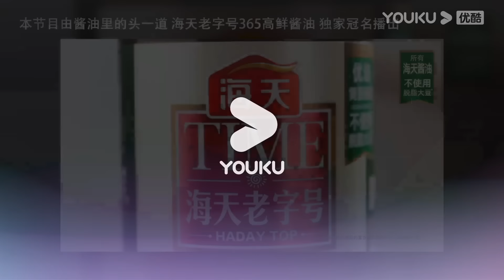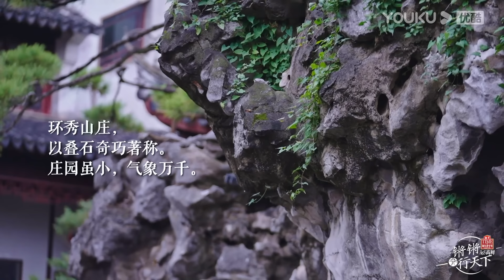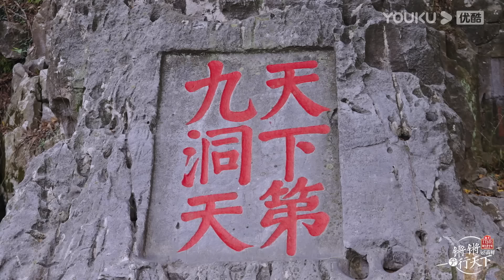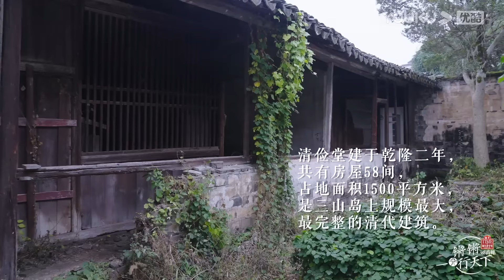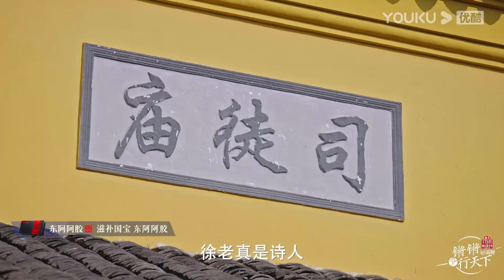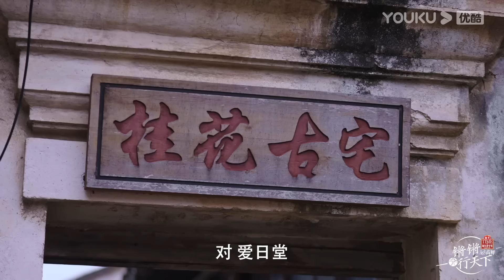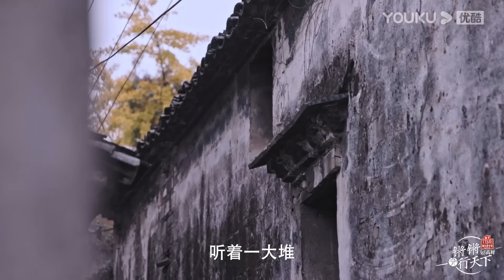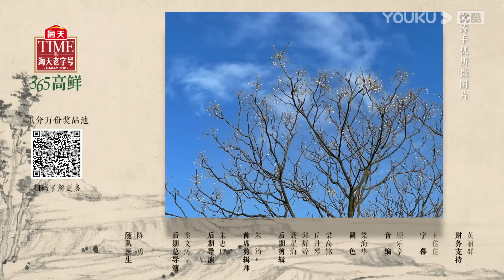【锵锵行天下 第三季】特别集 太湖心 | 窦文涛/许子东/徐累/周奇墨/林玮婕 | 优酷纪实人文 YOUKU DOCUMENTARY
0:00 The International Website youku.tv is now available!
2:00 Download YOUKU International APP to get early access to the full show